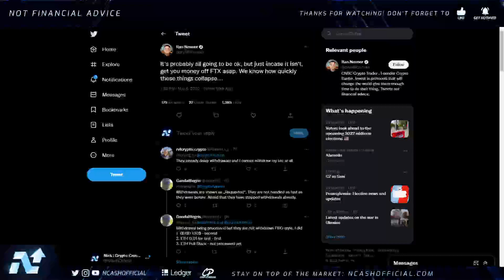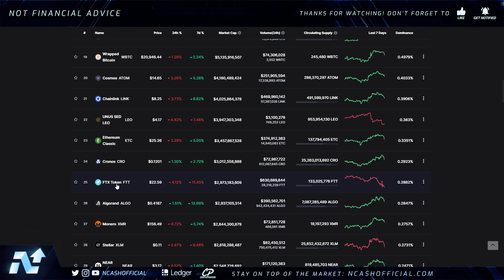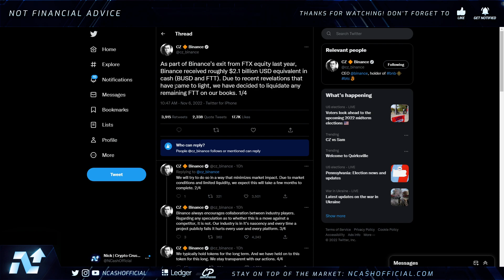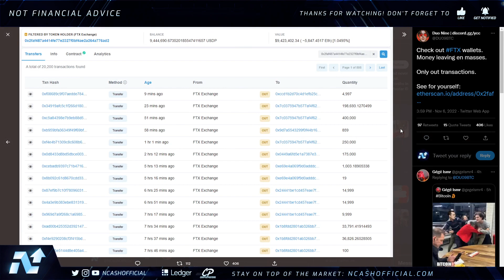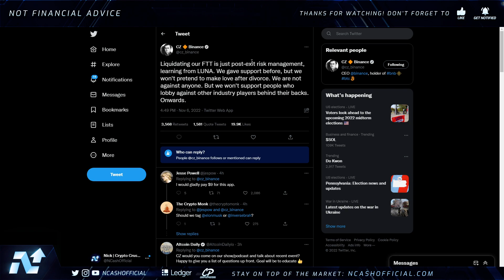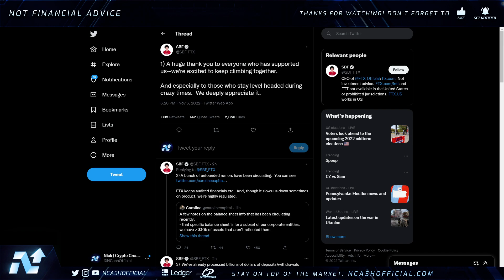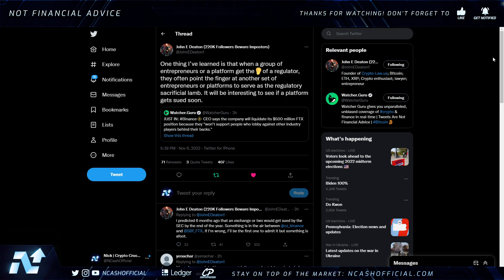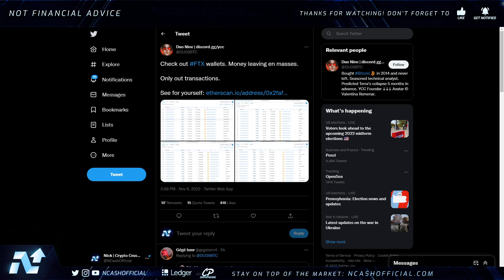🚨RIPPLE XRP: URGENT WARNING🚨CRYPTO BLACKSWAN EVENT UNFOLDING⚠️🚨CRYPTO NEWS TODAY